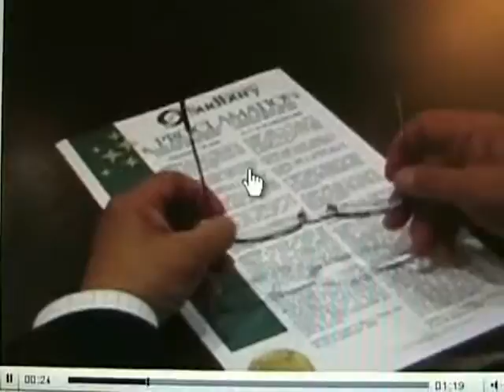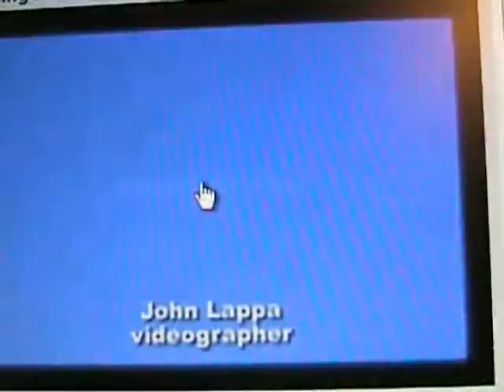Arts Season Begins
Greater Sudbury Mayor proclaims Arts Month (September) start of Arts Season in Sudbury and area